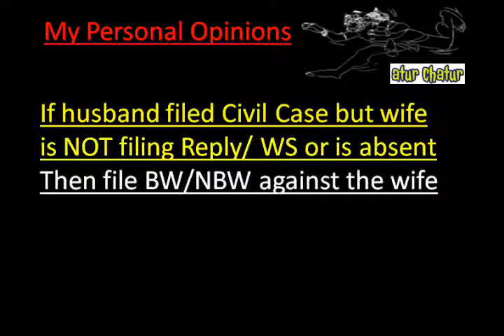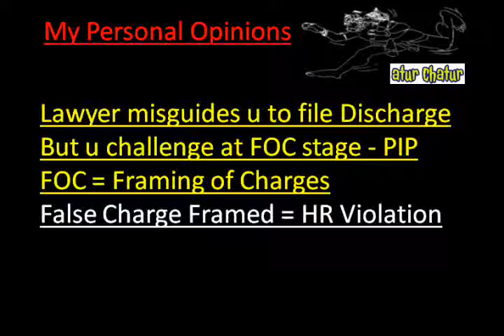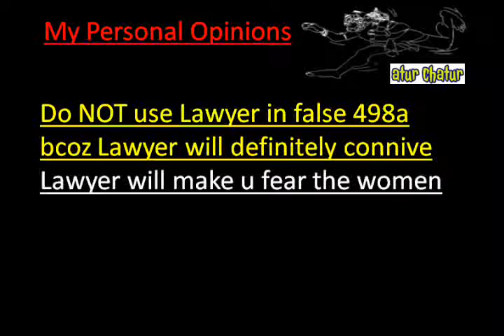Oshawa Top Lawyer NRI Legal Services Best Advocates Non Resident Indian Law Firm India